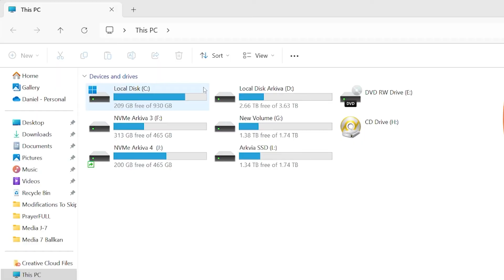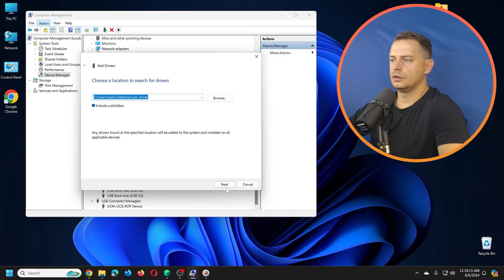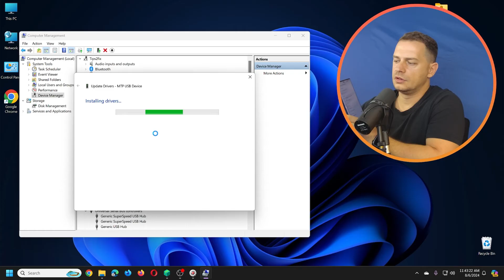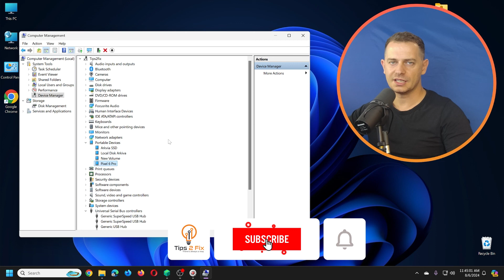How to Fix Google Pixel Not Recognized by Windows 11 (Easy Solution)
In this tutorial, I’ll show you how to fix the issue of your Google Pixel not being recognized by Windows 11. Whether you're using a Pixel 6 Pro or another model, this step-by-step guide covers everything from basic checks to installing the correct drivers and fixing USB connection issues. No need for USB Debugging!

This issue can occur due to a faulty USB cable, damaged USB ports, or missing drivers on your PC. I'll guide you through fixing it without enabling USB Debugging - simply by installing the right drivers and correcting the MTP USB driver settings.

⏰ Chapters:
0:00 Intro
0:40 Common Causes for USB Connection Issue
1:10 How to correctly set the Pixel’s USB mode to 'File Transfer.'
1:40 Installing Google USB Drivers on Windows 11
2:22 Fixing the MTP USB Device in Device Manager
3:00 Testing the Connection After Installing Drivers
3:35 Alternative Troubleshooting Steps

Other Key Topics Covered:
➤ USB Connection Not Working with Windows 11
➤ How to Fix Missing Google Pixel USB Drivers
➤ MTP Device Not Recognized on Windows 11
➤ USB File Transfer Not Showing in Windows 11
➤ How to Update USB Drivers for Android Devices
➤ How to Fix Android Phone Not Connecting to Windows 11